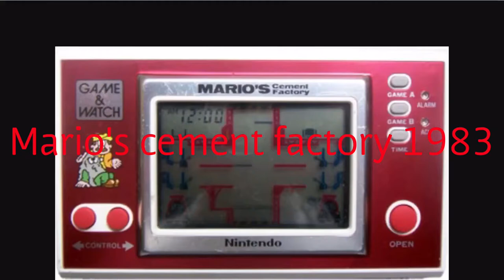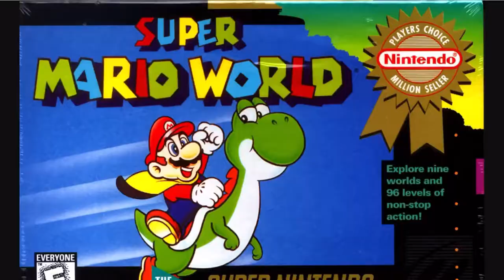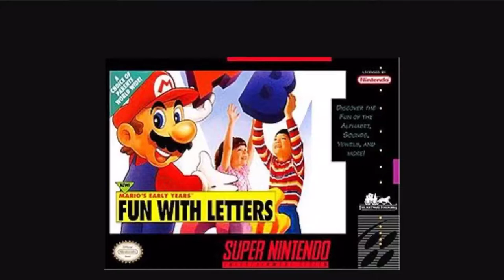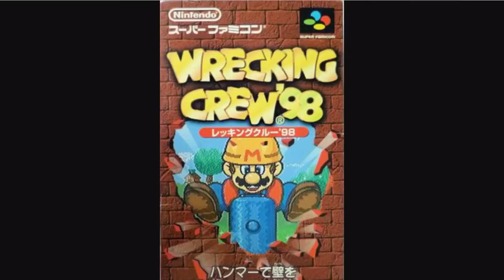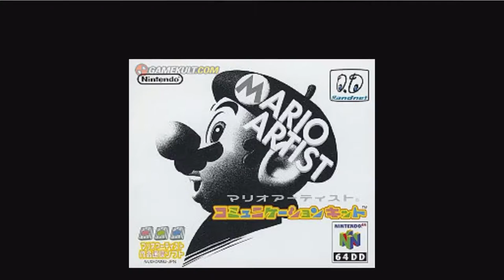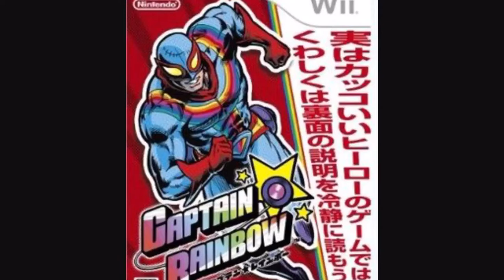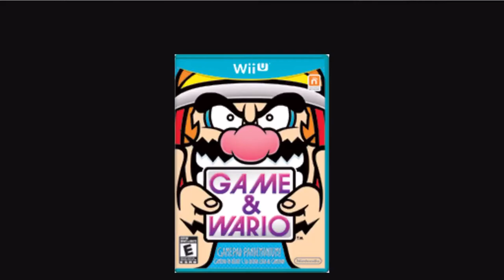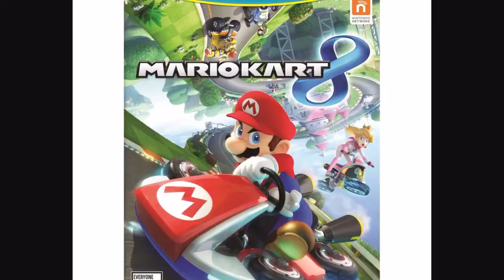Evolution Of Television Series, Episode 5, Evolution Of Mario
This is the evolution of Mario this took me a while so don't get angry and if there's new Mario games I did this on April 2 so do not get angry because it's not my fault because I tried at least I tried I tried at least I tried at least at least at least I tried I tried OK I've been saying I tried and at least for a while I should not be saying that so anyway I hope you're not angry because I try to make this I just don't want you guys to gangrene because this took me a while because I try so that would not be fair if you hate this because I tried i've been doing this since April 2 but then left it for a while because I didn't really have a YouTube channel back then but now I have a YouTube channel so I can upload this now so yeah 321 I'm going to upload this graph the upload button now